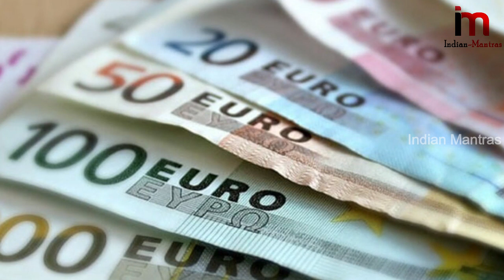ఇదిగో ప్రూఫ్.! ఒక్కరాత్రిలో బిక్షగాడిని కోటేశ్వరుడుని చేసిన దేవుడు వెంటనే చూడండి || God Miracles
watch..ఇదిగో ప్రూఫ్.! ఒక్కరాత్రిలో బిక్షగాడిని కోటేశ్వరుడుని చేసిన దేవుడు వెంటనే చూడండి || God Miracles